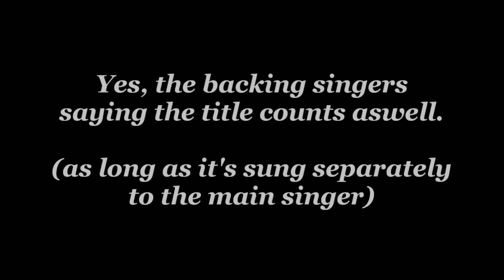Eurovision 1979 - Top 19 by length of time singing the title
Just to explain:
I cut out everything from the contest except every time the singers sing the title of their song.
Then, I ranked the songs based on how long the clips were.
And to clarify, if the backing singers sing the title while the lead singer is doing something else, that also counts.
And I'm being really strict on what counts as "the title". If you have any queries, then go ahead and comment!
Next Wednesday: 1957: Youtuber Ranking!